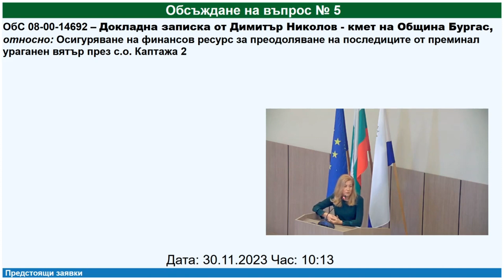инж. Чанка Коралска, зам.-кмет по строителство в Община Бургас